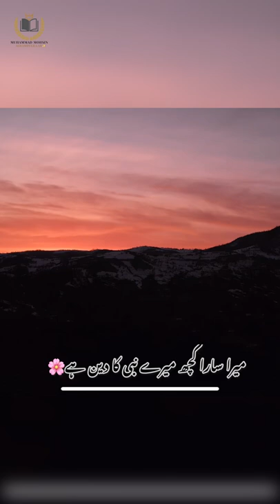ISLAM✨✨ Muhammad Mohsin